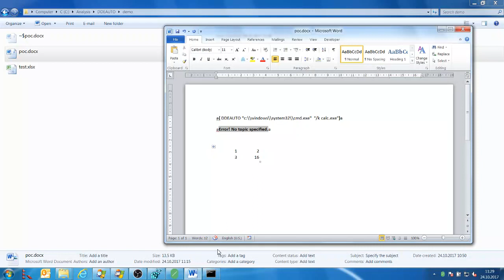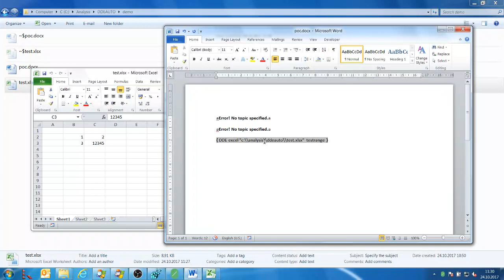0patching Office DDE/DDEAUTO Remote Code Execution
This video shows how we micropatched the DDE/DDEAUTO remote code execution issue in Microsoft Office described by SensePost

First we show a proof-of-concept Word file with a typical DDEAUTO field that launches "malicious" cmd.exe, which in turn launches calc.exe.

Then we manually sync the 0patch Agent (if we didn't, it would sync automatically), which downloads the micropatch for DDE / DDEAUTO issue. This micropatch gets immediately applied to Word - while Word is running! - and removes the vulnerable behavior.

Updating the DDE fields again we see that cmd.exe and calc.exe are no longer launched, but the DDE communication between Word and Excel still works.

Needless to say, this micropatch will automatically get applied to Word every time Word is launched.